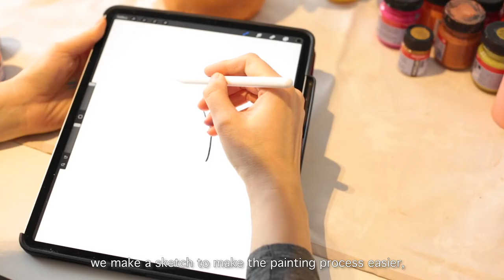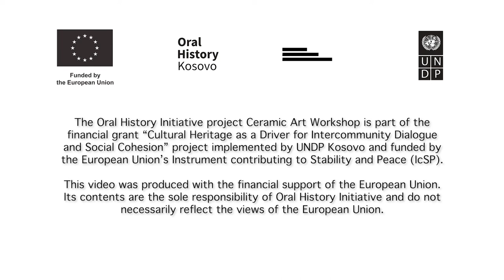VIDEO TUTORIAL #3: HOW TO GLAZE A VASE?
CERAMIC ART VIDEO-TUTORIALS

Programmatic collaboration between the Oral History Initiative and Gallery of the Ministry of Culture - Qafa.

Driven by the belief that the arts and heritage can contribute to intercommunity dialogue, the Ceramic Art Workshop, an eight-week programmatic partnership with the Gallery of the Ministry of Culture – Qafa, was tailored to the needs, abilities and interests of the different communities and audiences that both institutions serve.

The video tutorials to follow have been produced during the course of the Ceramic Art Workshop, which was held from September 27 to November 15, 2021.

Workshop participants Ardita Krasniqi and Granita Grezda, and workshop mentor Lirije Buliqi, present three different processes of ceramic-making.

The Oral History Initiative project Ceramic Art Workshop is part of the financial grant “Cultural Heritage as a Driver for Intercommunity Dialogue and Social Cohesion” project implemented by UNDP Kosovo and funded by the European Union’s Instrument contributing to Stability and Peace (IcSP).